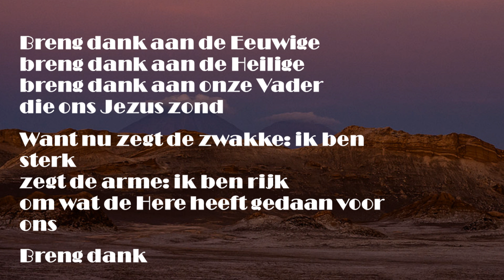Opwekking met tekst 331 Breng dank